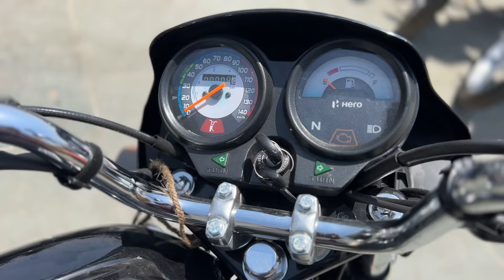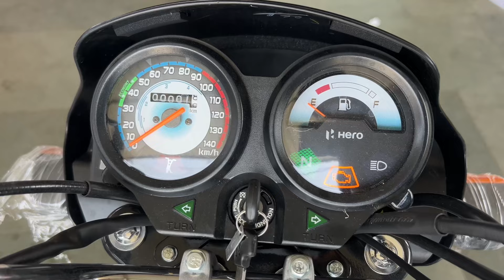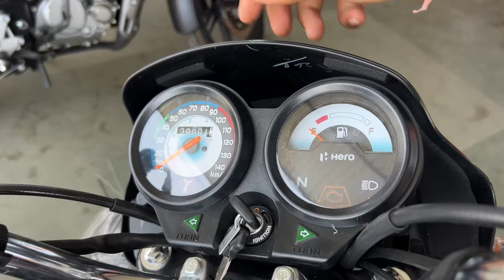Hero Splendor - All Model Review With On Road Price 🔥 Hero Splendor के सभी मॉडल का On Road कीमत ❤️